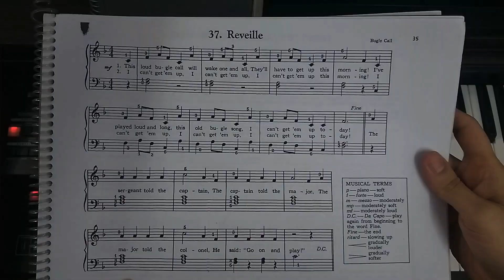Lição 37 Leila Fletcher Vol.2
Órgão Tokai MD 20